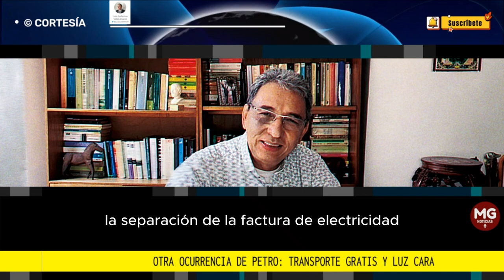OTRA OCURRENCIA DE PETRO TRANSPORTE GRATIS Y LUZ CARA 🔴 Luis Guillermo Vélez Álvarez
Afortunadamente, la propuesta de Gustavo Francisco es inaplicable pues los usuarios de los servicios públicos no están obligados a pagar todo lo que se cobre anexo a su factura de electricidad. Los usuarios tienen el derecho, amparado por la Corte Constitucional, de pedir al prestador del servicio la separación de la factura de electricidad y pagar solo esta.